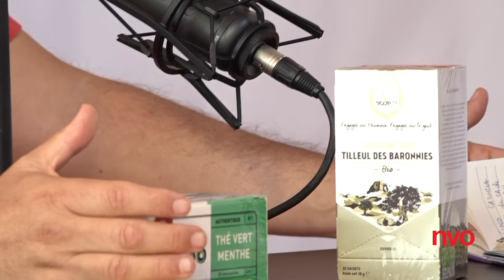170918 FdH17 ITW Cazorla